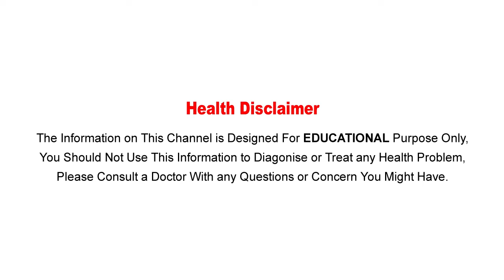సొంపు గ్యాస్ ట్రబుల్ కి దివ్య ఔషధం..! || Amazing Benefits Of Sompu (Fennel Seeds)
Watch :సొంపు గ్యాస్ ట్రబుల్ కి దివ్య ఔషధం..! || Amazing Benefits Of Sompu (Fennel Seeds)

Aarogya Sutra